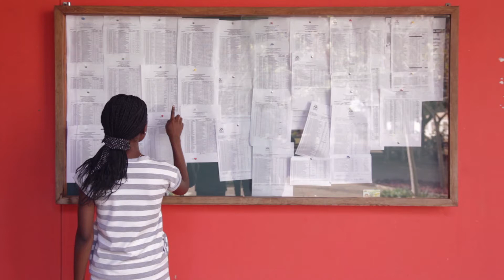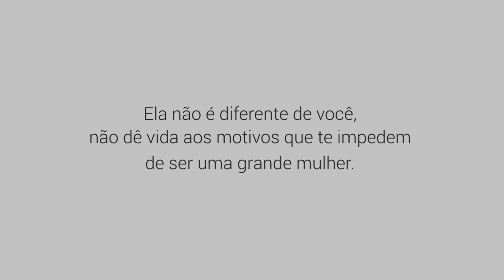NOEXCUSES: Eunice Muzime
A sociedade criou o "Isto é para homens" contou várias histórias onde o homem é superior em relação a mulher. Neste filme da campanha NOEXCUSES contamos a história da Eunice Muzime que passou por cima desse rótulo e provou que as capacidades intelectuais não tem a ver com gênero e que as mulheres são capazes sim e que nada pode as parar.